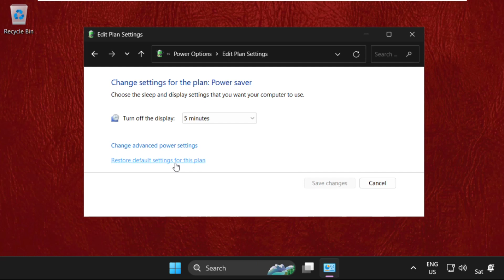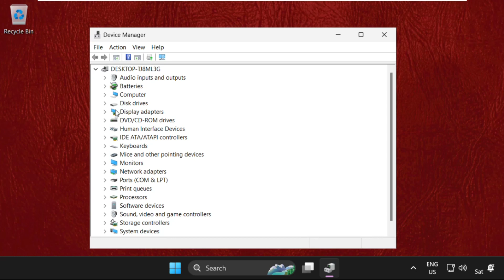How to Fix Flickering Screen in Windows 11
This video will show you How to Fix Flickering Screen in Windows 11
Microsoft has now formally released Windows 11 to all qualified users. The new operating system, however, is not immune from running into several problems. In Windows 11, some users have complained that their screens are flickering. Your screen may flicker due to a loose or broken monitor cable. Make sure your monitor cords are plugged in firmly before starting to troubleshoot the screen flickering problems. lets learn How to Fix Flickering Screen in Windows 11